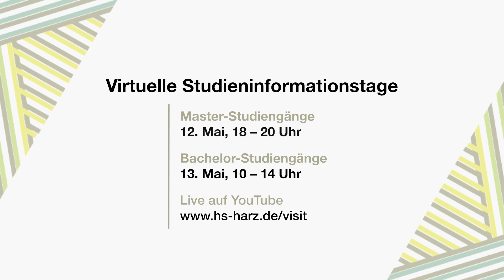Teaser 2023 | Virtuelle Studieninformationstage der Hochschule Harz